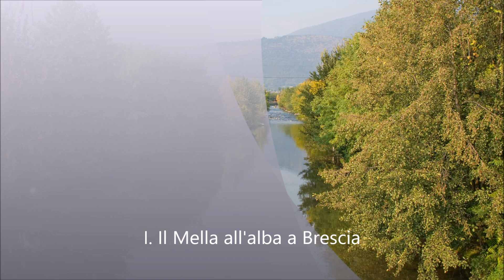Morello - Rivers of Brescia, Symphonic Poem Op.52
Nicola Morello (1982-       )
Rivers of Brescia
Symphonic Poem Op. 52 for orchestra
I. The Mella river at sunrise in Brescia
II. The Chiese river at midday in Gavardo
III. The Oglio river at sunset in the Po Valley